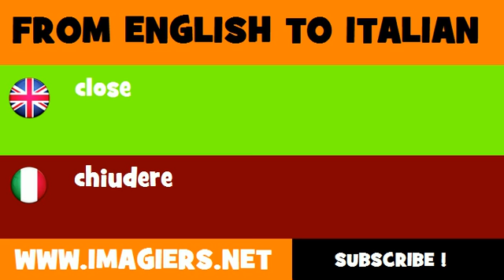FROM ENGLISH TO ITALIAN = close